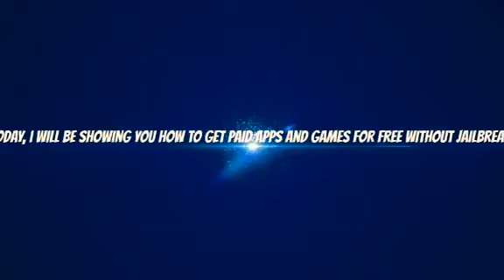How To Get Paid Apps And Games For Free On Any iOS Version Or Device And Android Without JB/Root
LINKS

Android : android.hipstore.mobi

iOS : ios.hipstore.mobi

1. Go To The Link

2. Go Search The App Or Game You Want

3. Hit Install

4. The Application Will Start Installing On Your Home Page

5. Once You Open The App, Pop Up Will Appear

6. Hit Cancel

7. Go To Settings

8. Go To General

9. Go To Profiles ( If You Have iOS 9.0.2 ,Profiles Will Appear As Device Management )

10. Hit The Trust Button

11. Go To The Home Page And Open The Application

12. ENJOY!